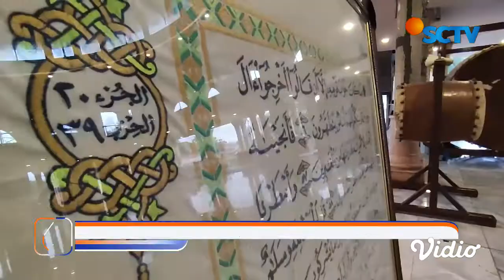Bedug Raksasa dengan Bobot 560 Kg Jadi Ikon Baru Masjid Agung Darussalam Mojokerto | Liputan 6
Masjid Agung Darussalam Mojokerto memiliki ikon baru bedug raksasa berbobot 560 kilogram. Penutup tabuh bedug dipesan seharga Rp110 juta dengan bahan kulit sapi jumbo untuk menutup tabung. Bedug ini diklaim jadi yang terbesar di Indonesia.